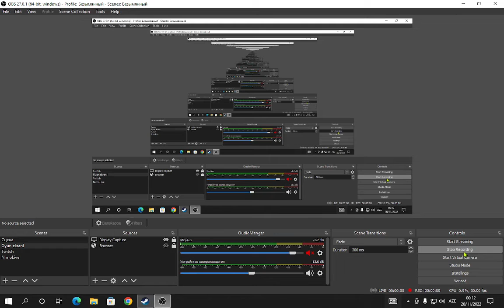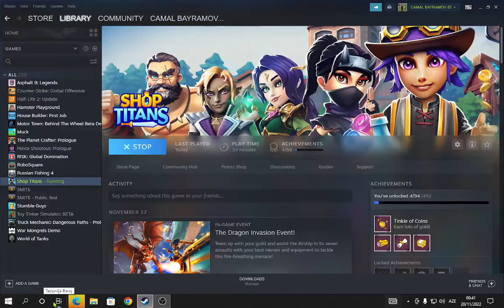Shop Titans Bölüm 2